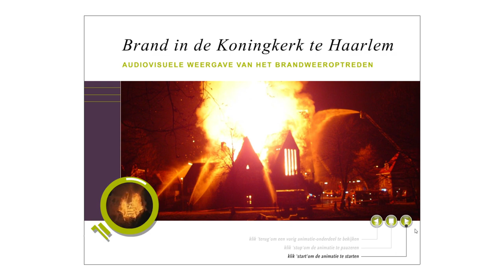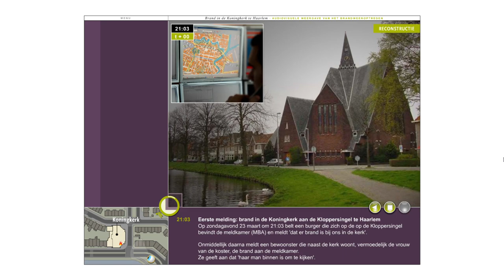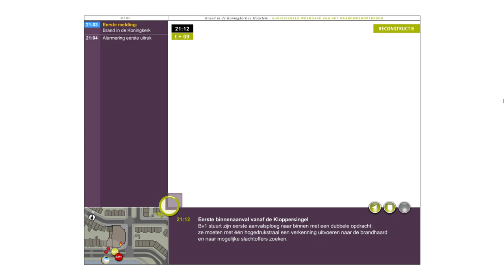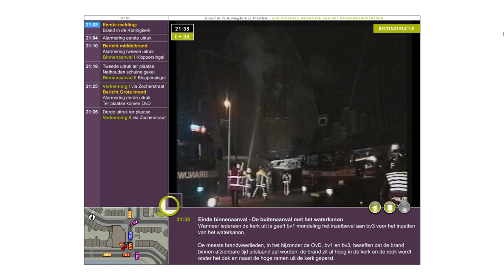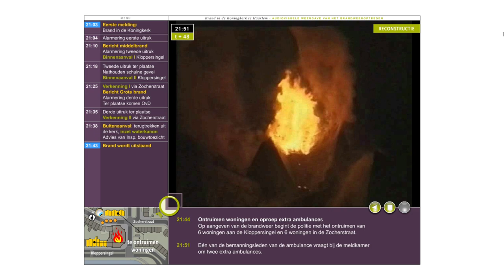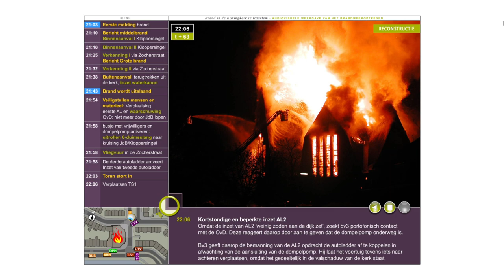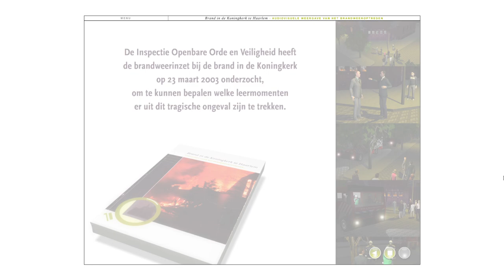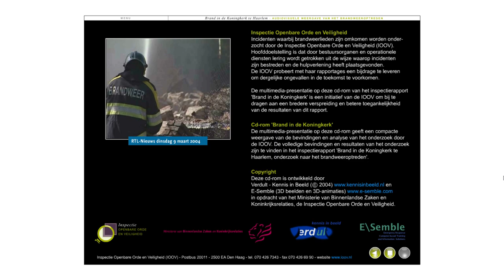23 maart 2003: Brand Koningkerk Haarlem - Animatie van Inspectie OOV 2004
Op 23 maart 2003 brak een brand uit in de Koningkerk in Haarlem. Bij de bestrijding van deze brand kwamen drie brandweermannen om het leven. De Inspectie Openbare Orde en Veiligheid (IOOV) heeft de omstandigheden onderzocht waaronder dit tragische ongeval kon plaatsvinden. Oorspronkelijk uitgebracht op CD-ROM in 2004.